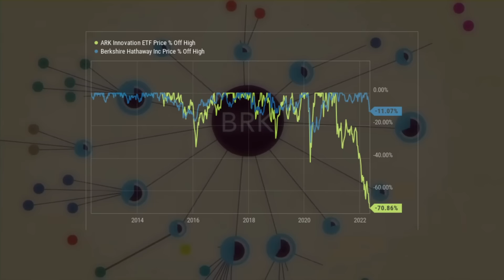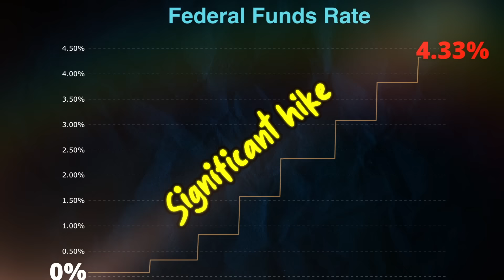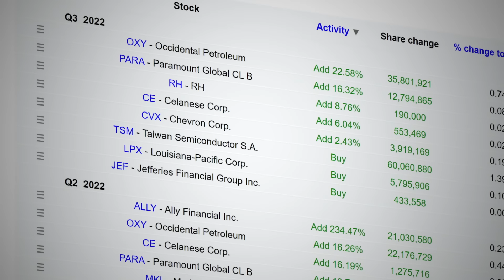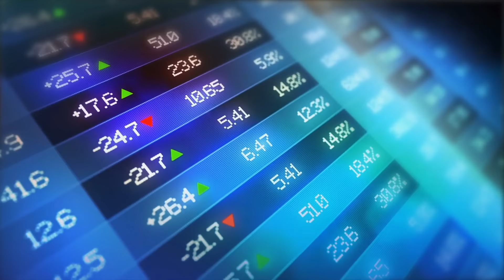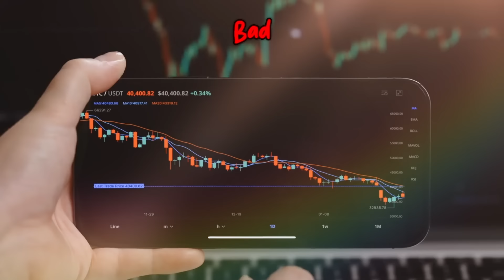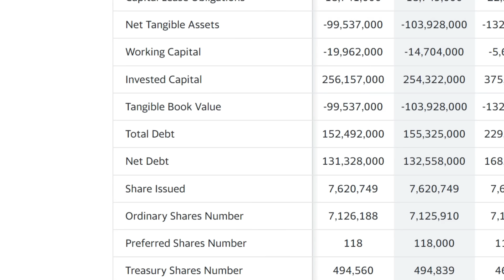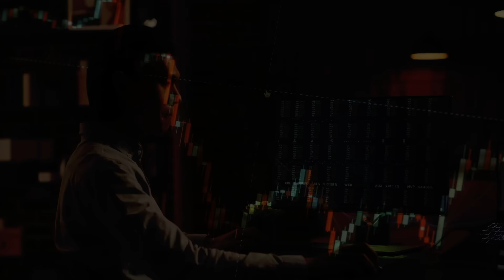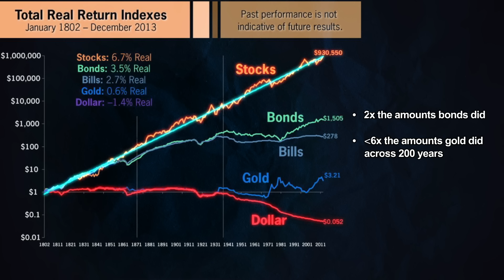Warren Buffett: 9 Investing Tips For 2024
Timestamps:

0:00 - Warren Buffett
0:35 - Interest rates are to asset prices what gravity is the apple
2:23 - Buy stocks even if they fall
4:08 - Learn from what he bought in 2022
6:37 - Buy quality businesses
7:42 - Slow & steady wins the race
8:38 - Be careful investing on borrowed money
10:03 - Know the value of what you buy
11:36 - Invest differently to others
12:29 - Invest in stocks, they're your greatest asset

                                       Other Socials